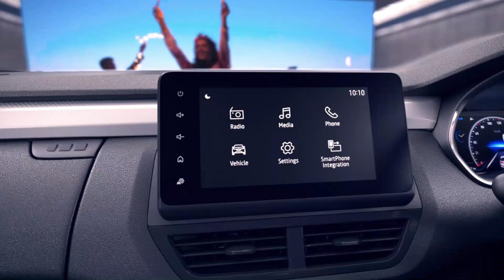Renault Kiger SUV 2021 Detailed Telugu Review | Features | Compact SUV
Prasad Cars Telugu Review